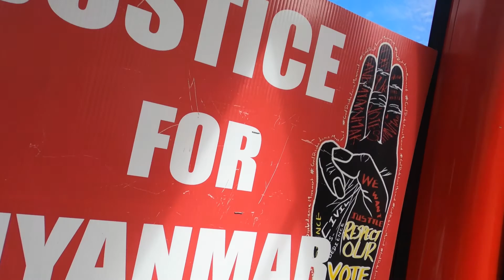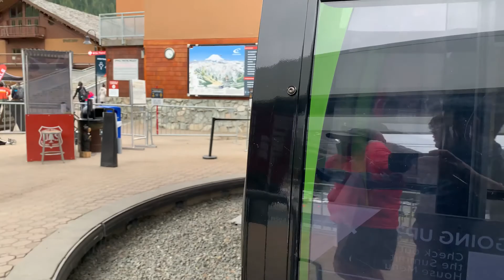CRYSTAL MOUNTAIN RESORT AND ALKI BEACH Vlog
Seattle, WA Crystal Mountain and Alki Beach
original owner is Nick Jonas song - Close ft. Tove Lo